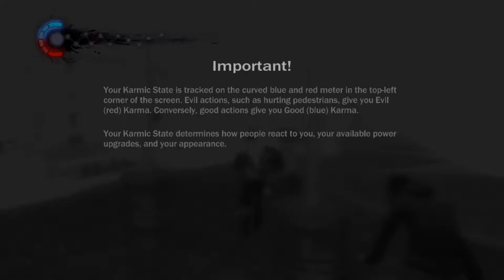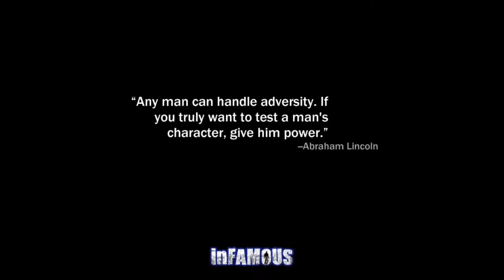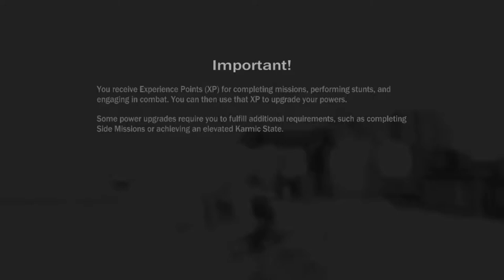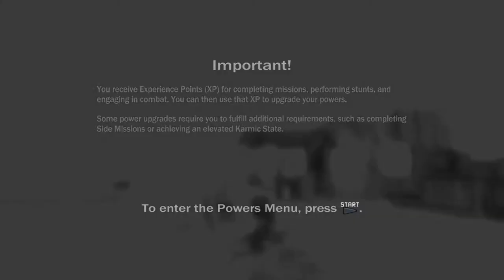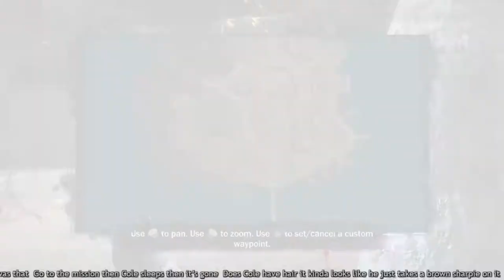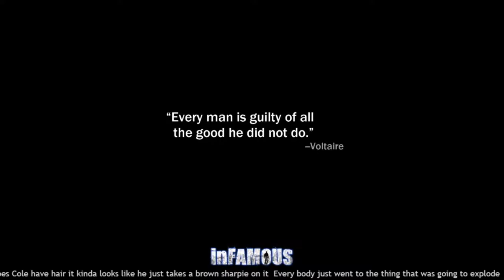Infamous (GOOD COLE Part 1)